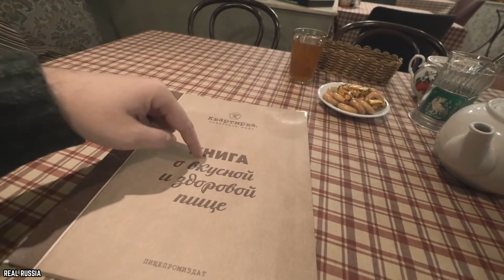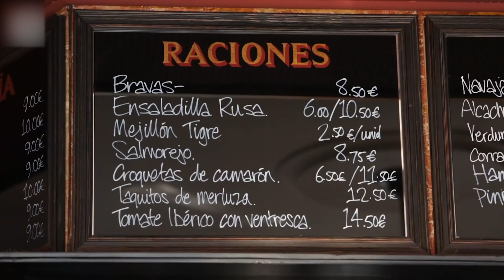15 BIZARRE Food Etiquette Rules From Around The World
List of the top 15 weirdest food etiquette rules from around the world. When traveling abroad, table manners are the is the most important way to show respect to your gracious host.

Most of us have been scolded for poor table manners at least once. We have also all acquired habits that we might not even realize could be considered rude in other parts of the world. Here are the 15 Weirdest Food Etiquette Rules From Around The World!

Do you have good manners? What do you think are some of the wildest, strangest things diners in other countries outside the United States of America are doing. If you enjoyed this video list of the top 15 bizarre food etiquette rules from around the world that most Americans do not understand. Comment

TIMESTAMPS:
0:00 Weirdest Food Etiquette Rules From Around The World
0:18 Cleaning Your Plate - China
1:15 No Extra Cheese, Please - Italy
2:12 Saying Thank You - India
3:07 Slurping Your Food - Japan
4:02 Don't Salt Your Food - Egypt And Portugal
4:53 Don't Clink Your Glass - Hungary
5:46 Turning A Fish Over - China
6:40 Fork Vs Hands - Mexico And Chile
7:38 Split The Bill - France
8:38 No Hands On Your Lap - Russia
9:33 Tricky Coffee Business - Italy
10:30 Garbage On The Floor - Spain
11:24 Wine Rules - Georgia
12:22 Forks Don't Go In Mouths - Thailand
13:26 Pass The Port To The Left - Britain